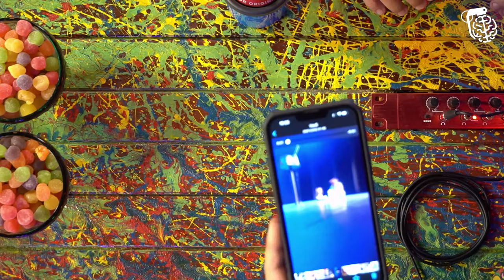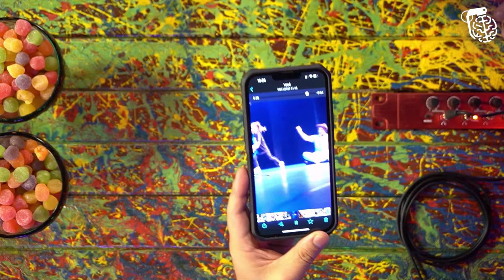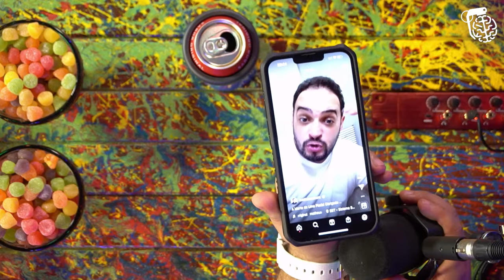MATHEUS CEARÁ - Inteligência Ltda. Podcast #390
MATHEUS CEARÁ é humorista, ator e senta na praça. Ceará é um dos principais humoristas do programa “A Praça É Nossa”, e também viaja o Brasil com seu show de Stand-Up. O Vilela já foi na praça uma vez, mas só pra comprar pipoca.

CAIXA POSTAL
81969 | CEP: 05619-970 | São Paulo - SP

- Canal de Stand-up: Rogério Vilela
CAPTAÇÃO, PRODUÇÃO E EDIÇÃO: Fábrica de Quadrinhos
PESQUISA E PAUTA: Fabio Mantoanelli
REALIZAÇÃO: Fábrica de Quadrinhos